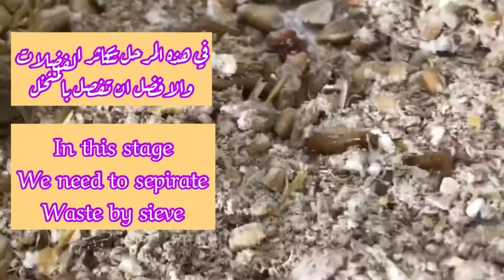Build Mealworms farm part - 5 /تربية الميل وورم ( دود القبابي) ورعايته" الجزء الخامس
بعض الفيديوات المتعلقة بتربية الميل وورم (الدود القبابي )
Mealworm farm :
1- Build Mealworms farm part - 1 /"تربية الميل وورم ( دود القبابي) ورعايته" الجزء الاول

2 - Molting / Larva into pupa ( mealworm) تحول اليرقة الى شرنقة في ديدان الميل وورم